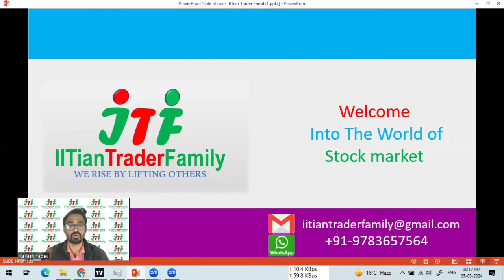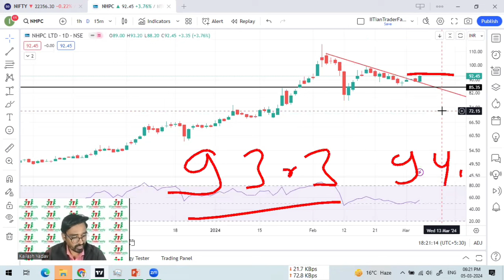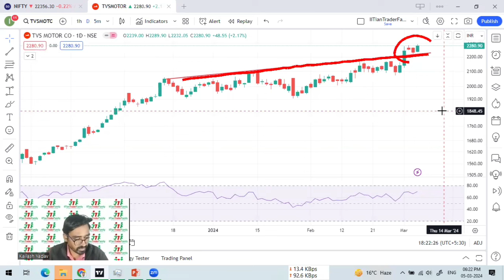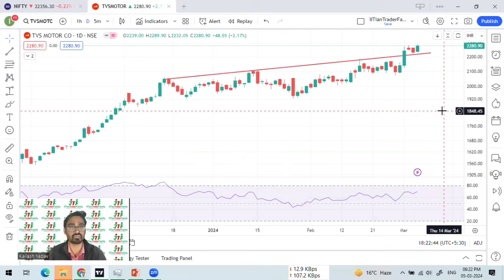6 Mar 🟢आज Intraday के Stocks 🟢Best Intraday Stock for Today | Best share for today Intraday Trading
6 March 2024 🟢आज Intraday के Stocks 🟢Best Intraday Stock for Today | Best share for today Intraday Trading

Option trading,
Intraday Trading,
Swing Trading,
Positiona Trading,

nifty prediction,
nifty live,
nifty analysis,
nifty live trading,
nifty tomorrow,

share market,
share market news,
stock market,
stock market today,
market news,

share market
stock market
market today

share market,
share market news,
stock market,

sparc share latest news,